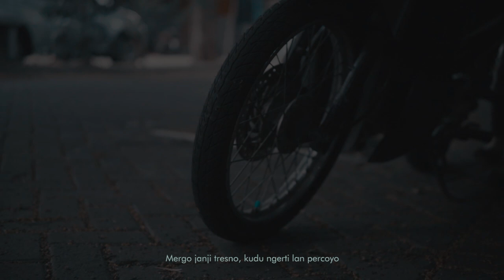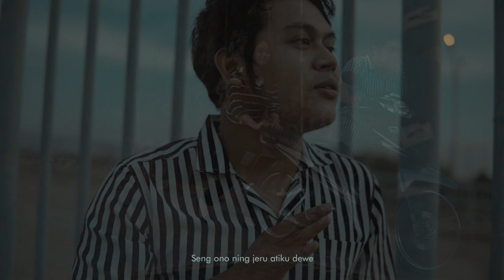SECUIL ROSO - Rony Pattinasarani (Official Music Video)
Alhamdulillah telah rilis single Perdana "RONY PATTINASARANI"

SECUIL ROSO - Rony Pattinasarani

Title : Secuil Roso
Vokal : Rony Pattinasarani
Songwriter : Rony Pattinasarani
Music Arranger : Didik Iskandar
Record & Mixing : Ario Studio
Visual : Gressmedia Project
Lokasi Shooting : Gelora Joko Samudro - Gresik

Lirik:
Opo aku kurang ngerteni we tekan iki
Kowe loro ati, aku tetep ngedampingi
Senadyan kowe lungo aku ikhlas lan legowo
Mergo janji tresno, kudu ngerti lan percoyo

Saiki kowe karo de'e
Seng mbok pikir penak uripe
Tapi rosoku iki tetep wae

Aku ora bakal lali
Secuil roso iki
Seng ono neng njero atiku dewe
Tak simpene ora bakal aku iso nglalike
Tresnoku mung siji kanggo kowe

Hmm.. Rosoku mung siji kanggo kowe

Kritik dan saran dipersilahkan di kolom komentar, thanks:).

Gresik

4 November 2020